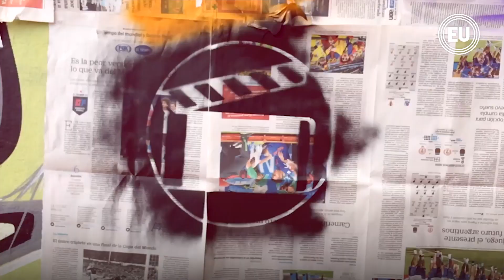Smart Films, un festival de cine colombiano hecho con celulares